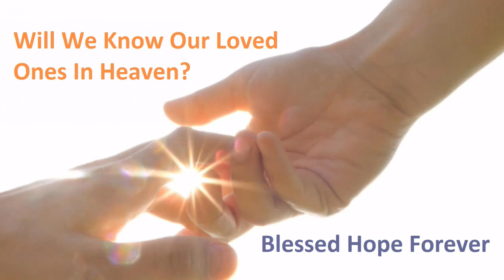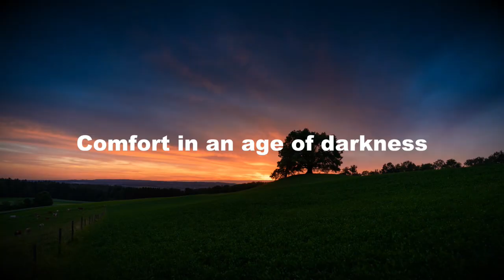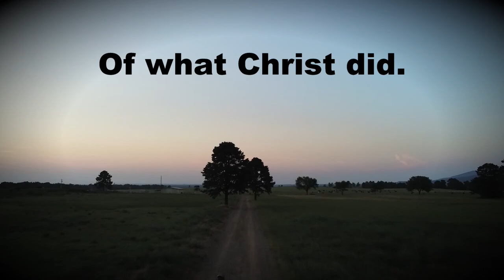Will We Know Our Loved Ones In Heaven?